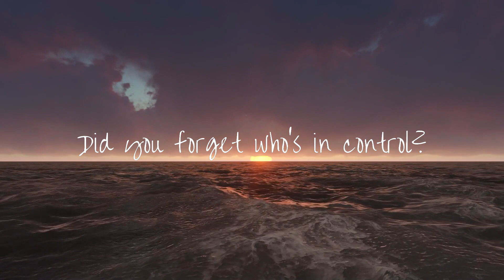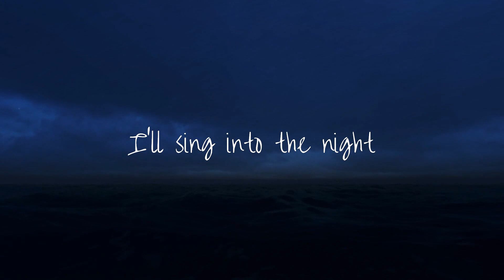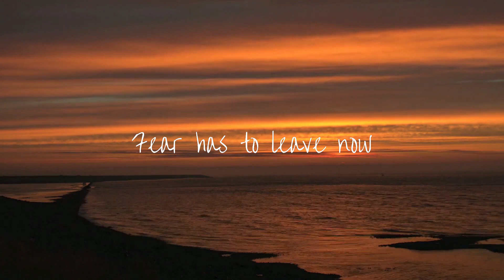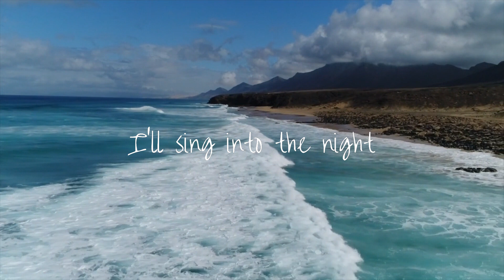Rebecca St. James ft. Brandon Lake - Battle Is the Lord's - Lyric Video by InBeautifulChaos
She released a very timely song today that is SO good and you guessed it...I had to make a video:) I hope the song and the video bless you today.

Rebecca St. James feat. Brandon Lake "Battle Is the Lord's" Lyric Video by InBeautifulChaos